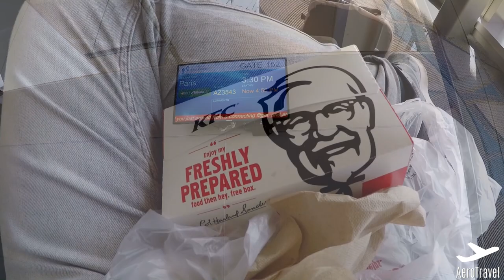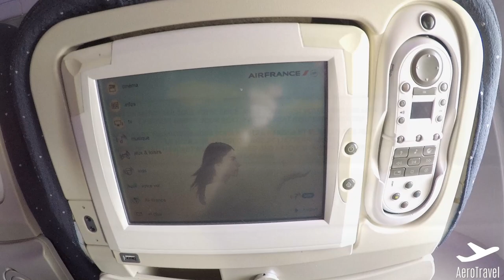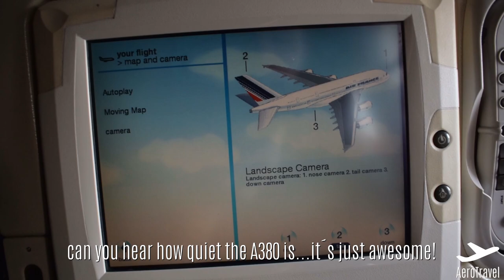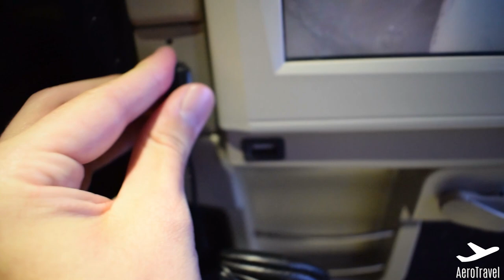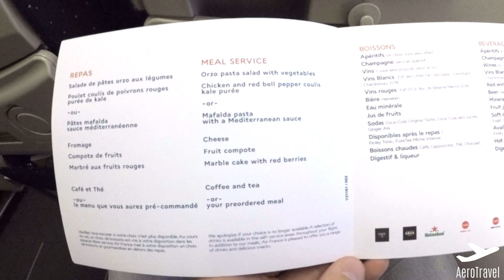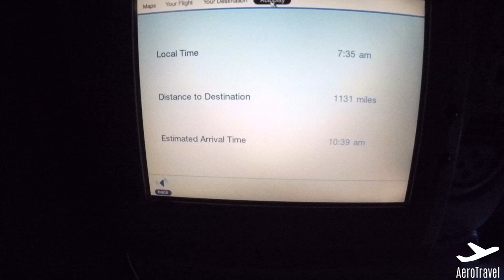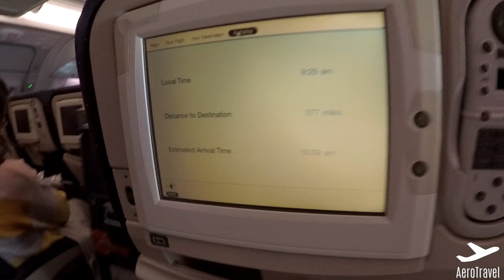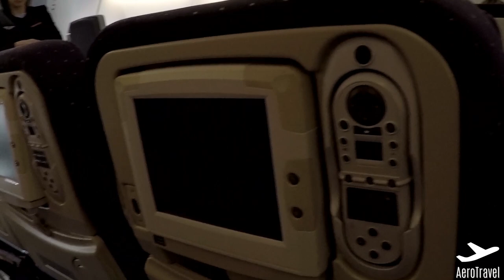AIR FRANCE [TRIPREPORT] AIRBUS A380 UPPER DECK [ECONOMY] LOS ANGELES - PARIS CDG HD 60FPS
Welcome to my new channel AeroTravel !
I will publish many videos around flights, travel and aviation.

✈  Welcome to my new FlightReport  ✈

►Aircraft: Airbus A380-800
►Registration: F-HPJF
►Airline: Air France (AF)
►From: Los Angeles, USA (LAX)
►To: Paris Charles de Gaulle, France (CDG)
►Flight-number: AF 4083 / AF 065
►Seat: 92L
►Price of this flight: DUS-AMS-LAX-CDG-DUS : 337,00€
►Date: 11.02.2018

►STD: 03:30 pm (UTC-8)
►ATD: 04:49pm (UTC-8)

►STA: 11:15am (UTC+1)
►ATA: 11:58am (UTC+1)

✈  ✈  ✈  ✈  ✈  more flightreports soon ✈  ✈  ✈  ✈  ✈

► GoPro Hero 5

↪KANAL VON CHRILLE↩